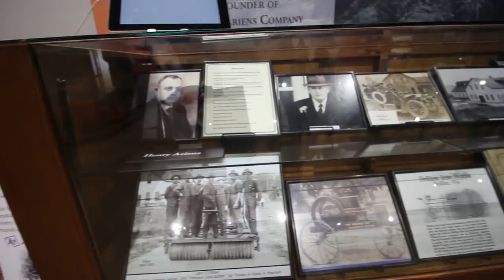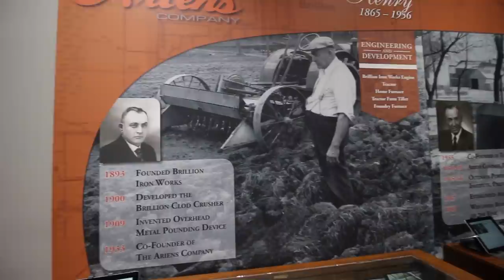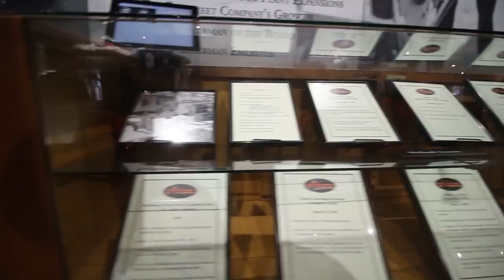American Made History ► Ariens Company | Gravely Museum Tour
A Walk Back in American Made History ►  Ariens Company / Gravely Museum Tour had a great adventure visiting the Team Members for the Ariens Company they are a great group of people passionate about the product they put out on the market and also about there team members!

►Headphones Used

►Editing Programs

►Filming Drone

Gravely Pro-Stance 48" Stand on Mower
Encore Premier 36" Hydro Walk Behind
TroyBuilt 22" Honda Powered Self Propelled Push Mower
Stihl 56c Edger
Stihl Fs100RX Trimmer
2011 Ford F150 Fx4 Coyote 5.0
5x10 Drop Gate Trailer
SureCan 2.2 Gal Gas Can
SureCan 5 Gal Gas Can

►Dewalt Outdoor Equipment
Dewalt 40v Chainsaw
Dewalt 40v String Trimmer
Dewalt 40v Hedge Trimmer
Dewalt 40v Hand Held Blower
Dewalt 40v BackPack Blower
Dewalt 40v Battery

►YouTuber Influences -

Logan Paul
Casey Neistat
Gary Vaynerchuk
Chant's Daily Hustle
Ring Lawn Care
TEDx TALKS
Landscape Employees Trap
Stan "Dirt Monkey" Genadek
RackaRacka
Sef The Lawn Surgeon